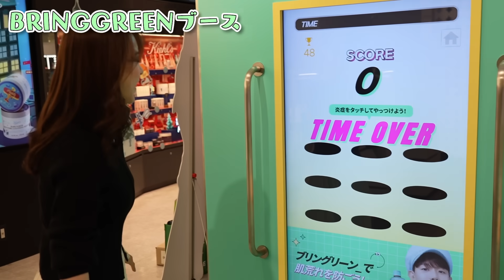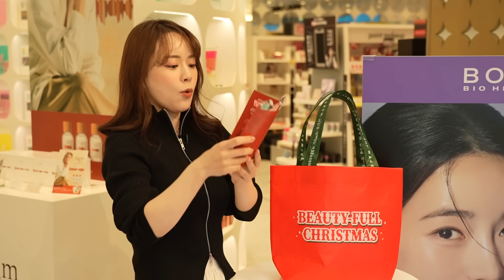【仕分けたのに懲りない】スキンケア、コスメ大仕入れ祭り in @cosme TOKYO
提供：BIOHEAL BOH,WAKEMAKE,BRING GREEN,fillimilli

関根りさが本気で作った！撥水・通気コスメポーチBOOKは下記から予約可能です!!気になった方は是非みてみてね!!

【グッズ】
hanamasaグッズ不定期で発売中